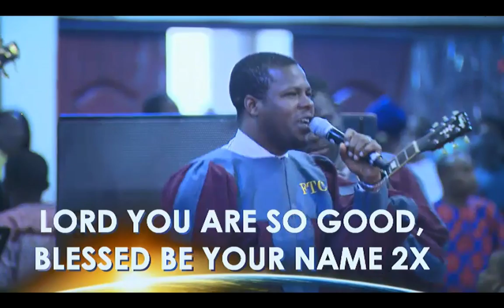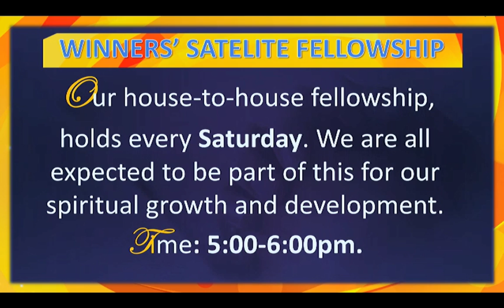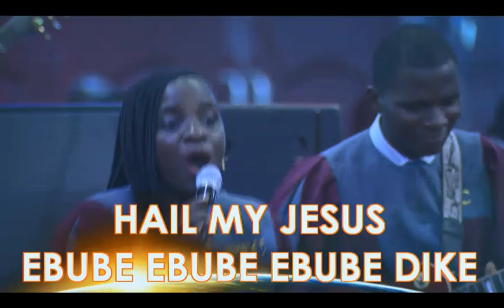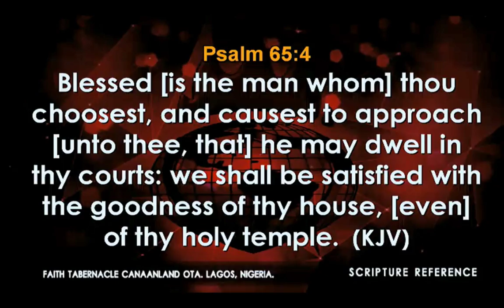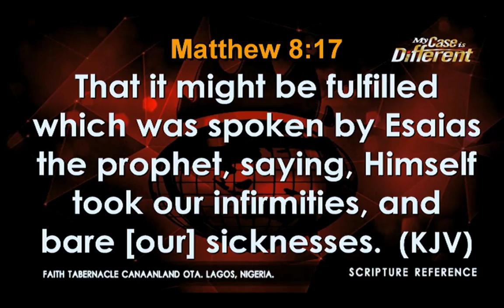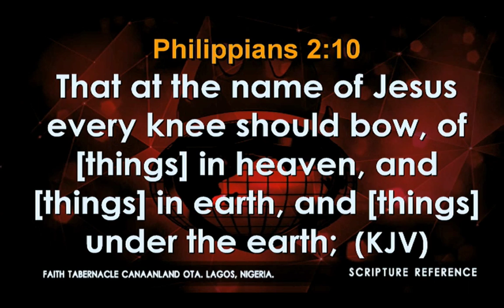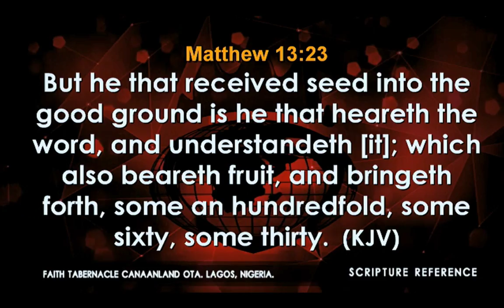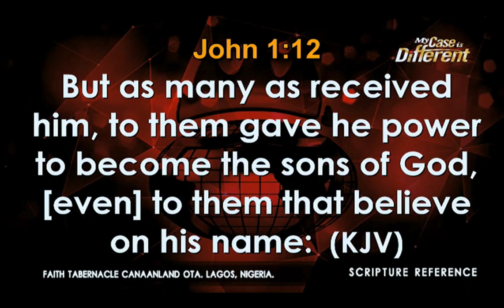4th service @Covenant Day of Exemption August 27, 2017 [Full service]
Prophetic Theme: I WILL BRING YOU HEALTH AND CURE – Jer. 33:6-7
Teaching Series: Unveiling Our Heritage of Total Health  in Christ

Operation "Prayer For Life"
Luke 18:1 (KJV) And he spake a parable unto them to this end, that men ought always to pray, and not to faint;